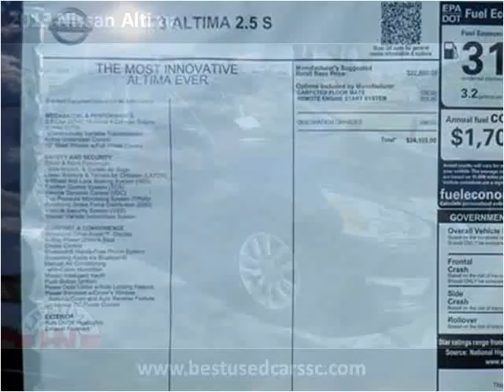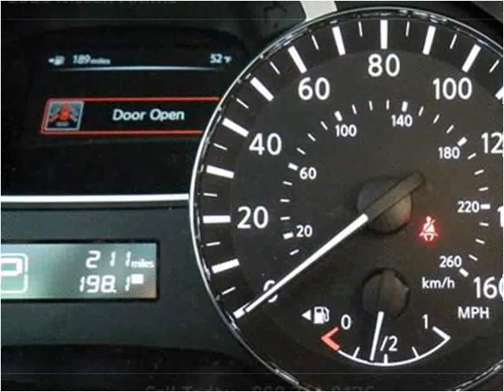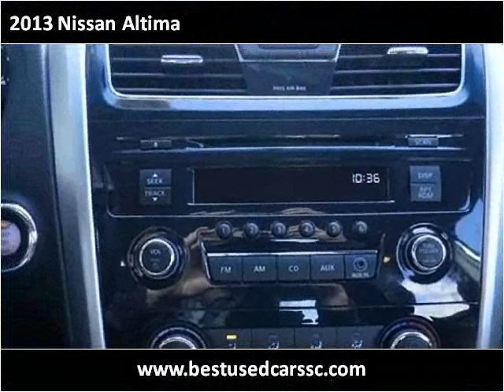2013 Nissan Altima New Cars Charleston SC